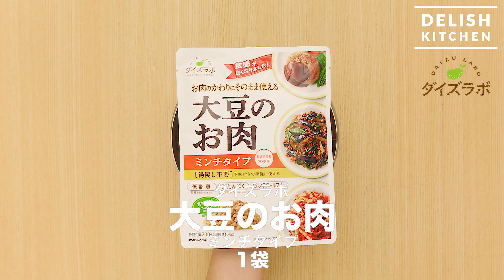【DELISH KITCHEN】大豆のお肉でヘルシー！なすのボート風チーズグリルの作り方｜マルコメ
なすをまるごと使って作るボート風の絶品おつまみ！ヘルシーな「大豆のお肉」で健康が気になる方におすすめです。

■具材
ダイズラボ 大豆のお肉 ミンチ　1袋
なす　2本
にんにく(おろし)　小さじ1/3

‹作り方›
1.なすはがくを取り、縦に2等分に切り、なすの端から5mmほど内側に浅く切り込みを入れてスプーンで中身をくり抜きボートにする。
2.取り出した中身を粗みじんに切り、くり抜いたなすは内側を下にして水につける。
3.フライパンにオリーブオイルを入れて熱し、粗みじんにしたなすの中身、にんにくを入れて中火で炒める。
4.なすに油がなじんだら「ダイズラボ 大豆のお肉 ミンチ」を加えて炒め合わせ、塩、こしょうで味をととのえる。
5.なすボートの水気をふいて[4]を詰めてケチャップ、チーズを乗せてなすに火が通るまでオーブントースターで焼く。

♦︎今回使った商品　ダイズラボ 大豆のお肉 ミンチ

・・・ 「マルコメ」でみなさんの素敵なレシピ写真を投稿してください・・・

日本のあたたかさ、未来へ。
マルコメ株式会社

・・・ ・・コミュニティ会員募集中・・・ ・・

マルコメ株式会社では
「marukome community」会員を随時募集しています！
登録は無料ですので、お気軽にご参加ください。